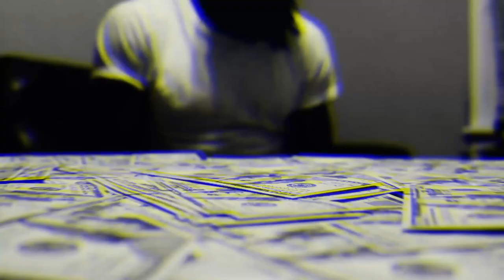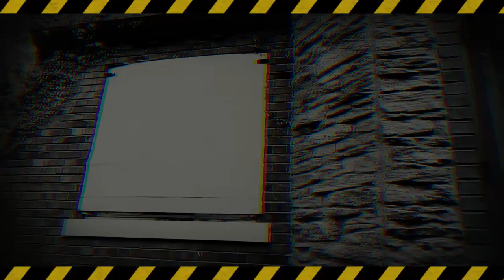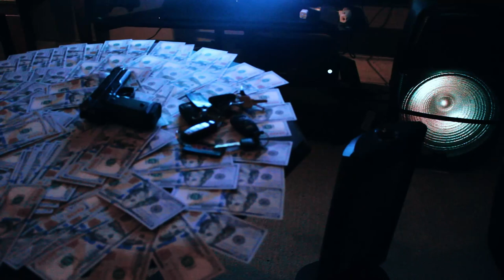Trae Art - How The Story Goes ft. Jus Vibe & Kirby2ks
Built2LastFilmz Present
Trae Art The First 48  (Official Music Video)
Based On True Events
BackNShennigans
Jus Vibe & Kirby2ks
DaBaby$ type flow
Hollywood lifestyle